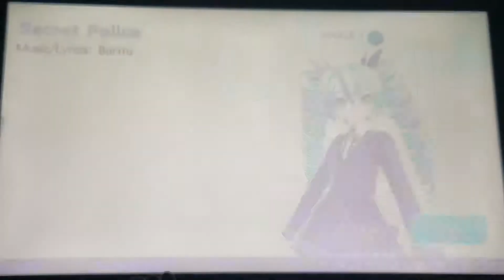Project Diva F (PS3)-Film Buff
It takes about 3 hrs, not the greatest idea leaving it last or 2nd last. As for Art Collector, i still need 3. I hate that trophy, lol. It stopped me from platting the game in a day on the vita.